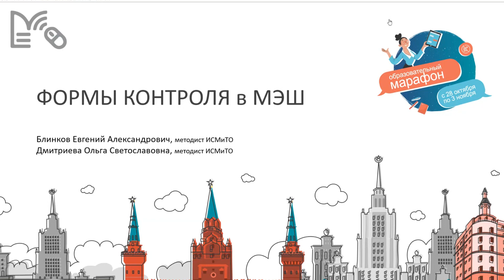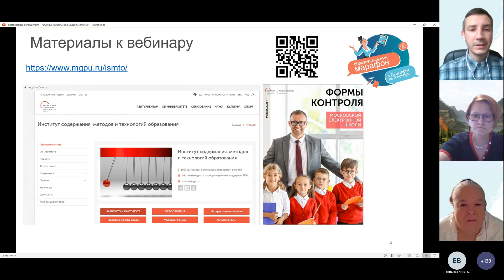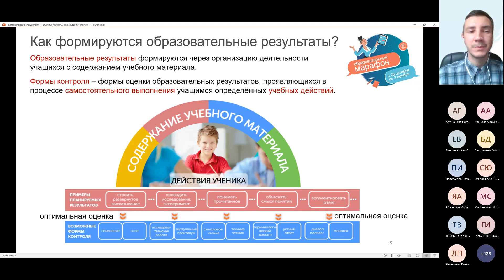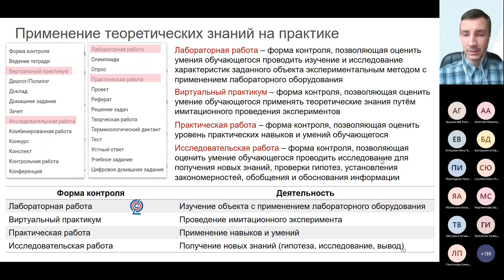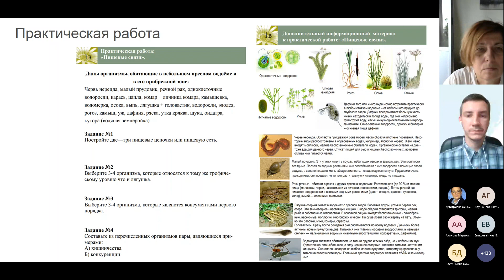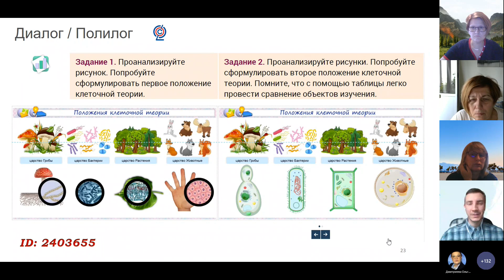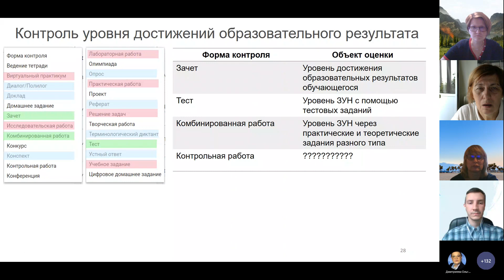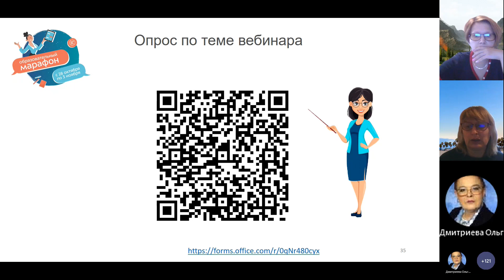Формы контроля в МЭШ. Биология